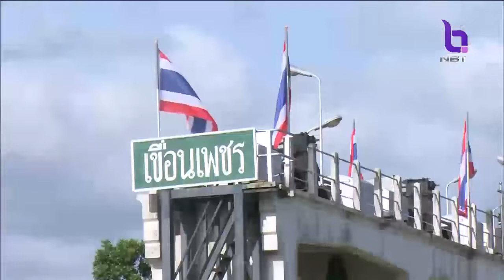ฟัง!!การบริหารจัดการน้ำ ก่อนน้ำเข้าถึงตัวเมืองเพชรบุรีคืนนี้(7ส.ค.61)คาดไม่เกิน50ซม.